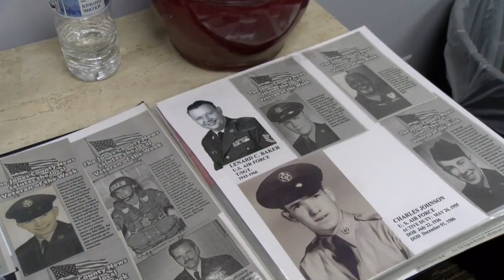2019 Veteran's Day Celebration-Gray, GA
The 19th Annual Veteran's Day Celebration